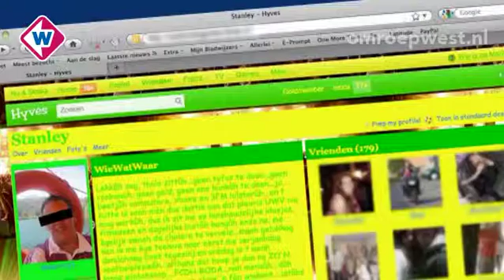West in 90 seconden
Woensdag 29 februari 2012, 13.00 uur

* Stanley A. vroeg zelf om hulp
* Boek over verzetsheld zorgt voor commotie in Westland
* Containerschip Alphen maakt geslaagde proefrit
* HYS wint North Sea Cup